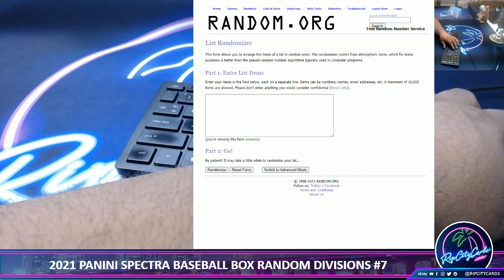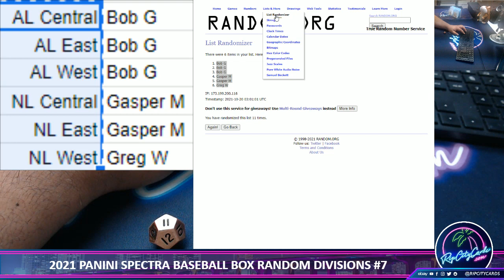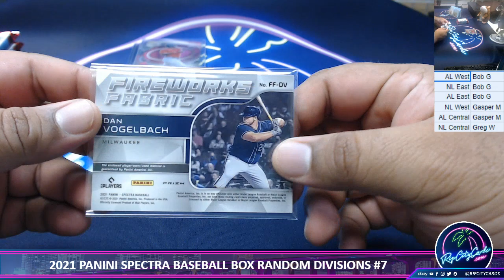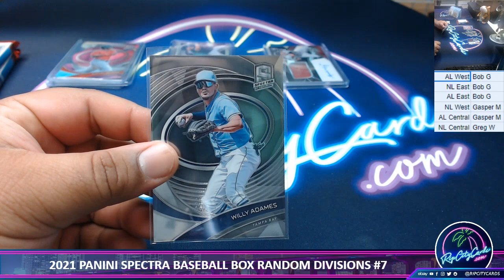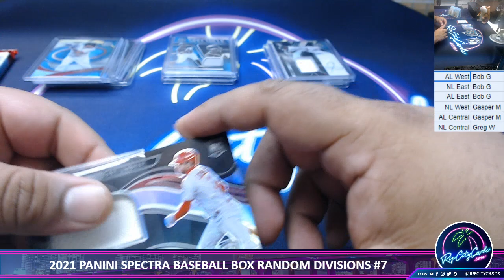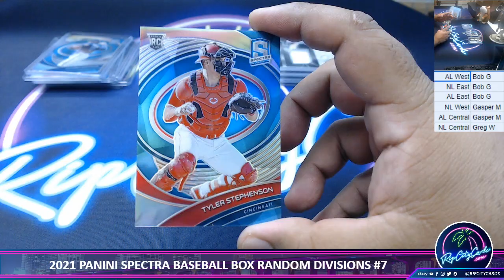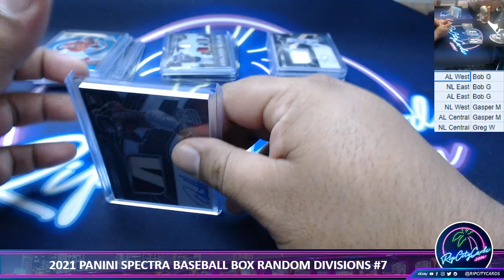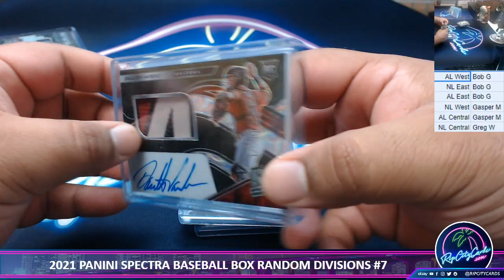2021 PANINI SPECTRA BASEBALL BOX RANDOM DIVISIONS #7